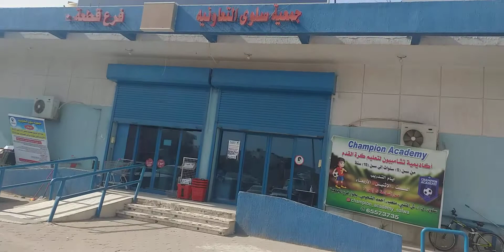Punta tayo sa Salwa cooperative society.